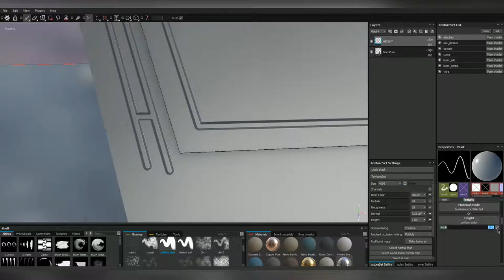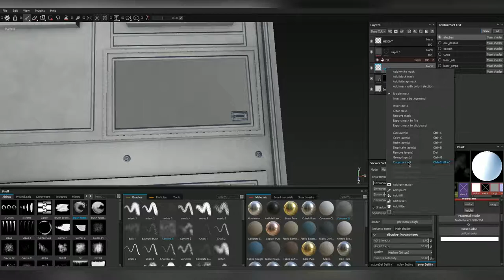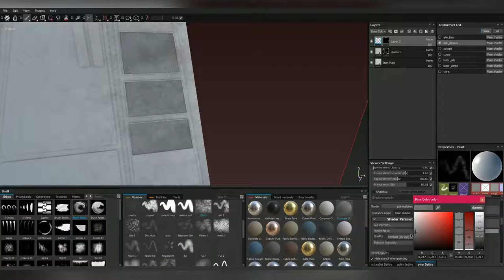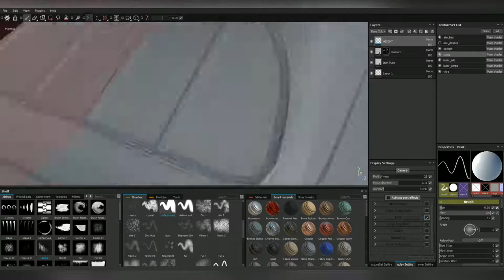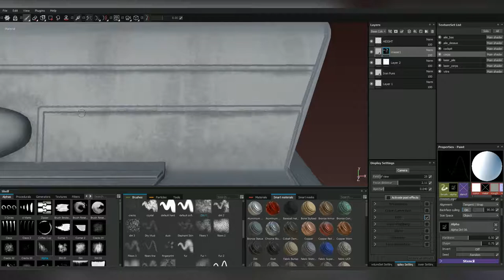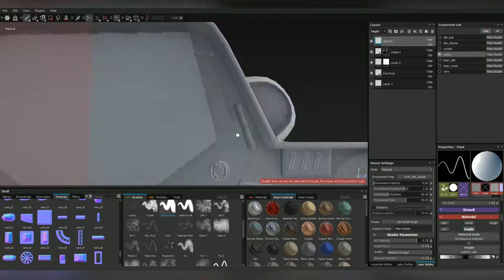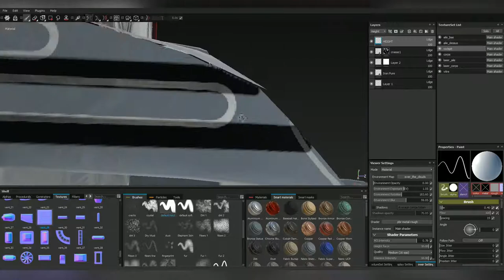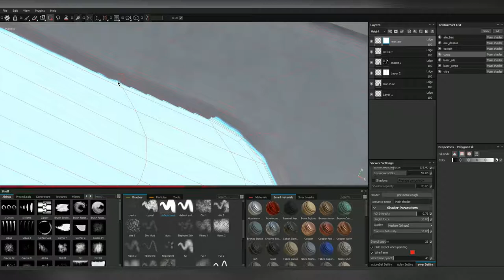3D Speed Texturing: Star Wars Imperial Shuttle #5 | Substance Painter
Hello! Read please.

This is the last part of my speed videos of the Imperial Shuttle from Star Wars, here is the speed texturing. Total time : 4h.